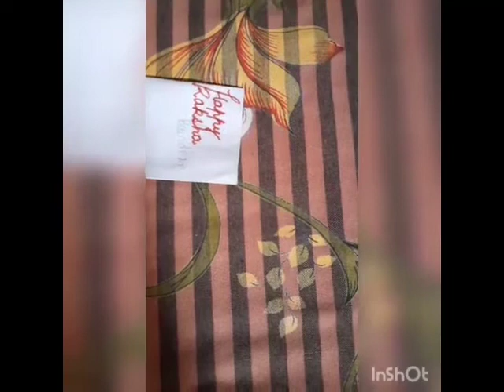Activity: Making a handmade gift for sibling on account of Raksha bandhan anayat kaur 7th D